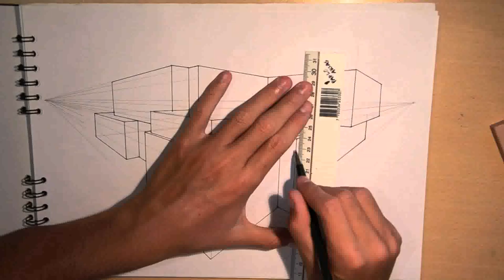Architectural Designs House Plans Philippines - Gif Maker DaddyGif.com (see description)